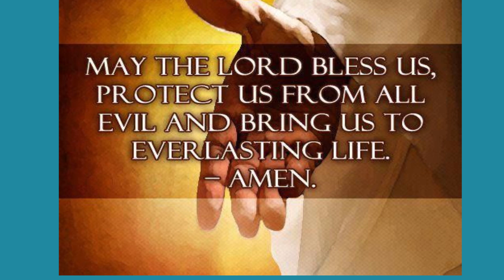COVID-19 kaka onego iluok lweti kik tuo mor korona maki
Video mar puonjo oganda kaka ginyalo luoko lwetgi mondo kik tuo mar corona ma jo piny dendo ni COVID-19 kik makgi.

Sound: Microphone
Sound: Lavalier Mic
Sound: Recorder
Lights: Softbox Lighting

Let us know if you would like to send us stuff, we appreciate, we shall be glad to provide an address.